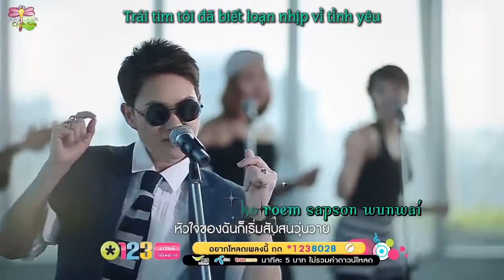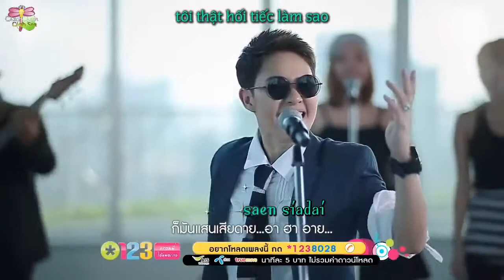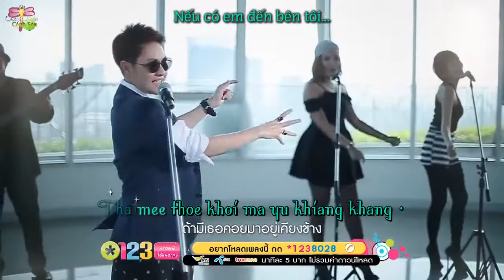[ChuồnChuồnCánhSen][VietSub+Kara] Gor Muen Sia dai (OST Madam Dun)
Official site: Channel : Bản quyền thuộc về các nhà sản xuất.

Official site: Channel : Bản quyền tác phẩm thuộc về nhà đài và các .

Facebook Fanpage :